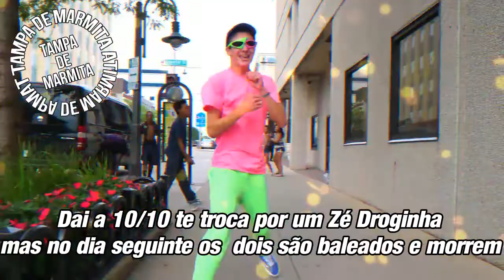QUANDO ELA TE TROCA POR UM ZÉ DROGUINHA